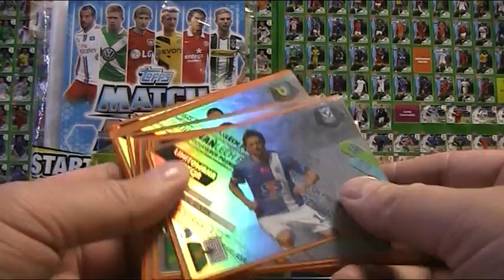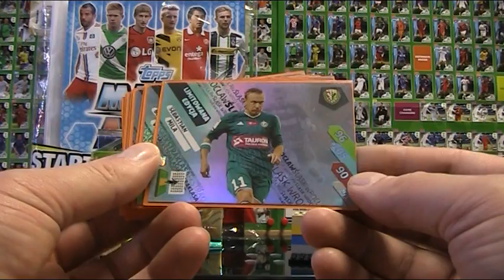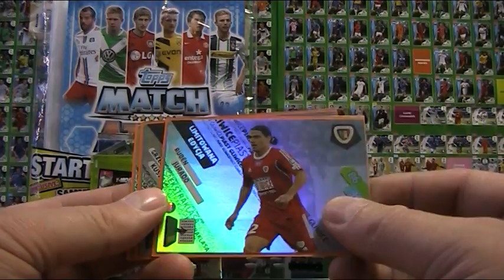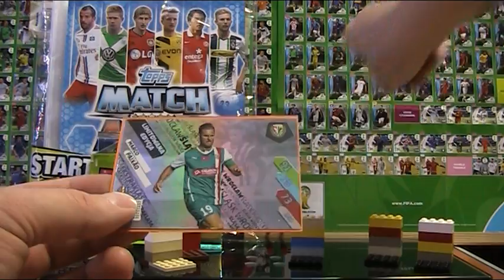T-MOBILE EKSTRAKLASA 2014/15 - MOJE LIMITKI...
Coraz bliżej kompletu.
Pozdrawiam.